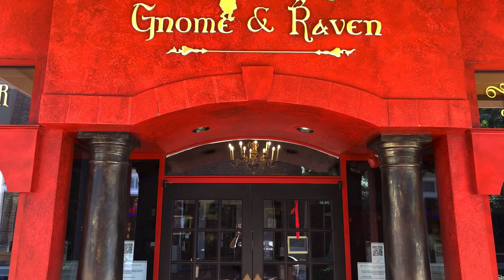Letters Gnome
They say absence makes the heart grow fonder...but sometimes our friends aren't as absent as we think!